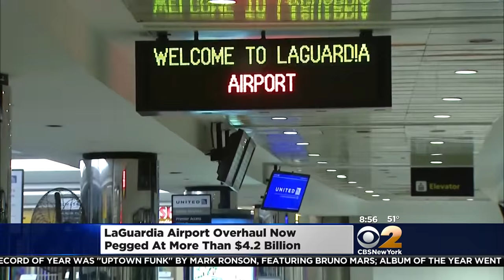CBS News This Morning: Mary Calvi (2-16-16): Part 2